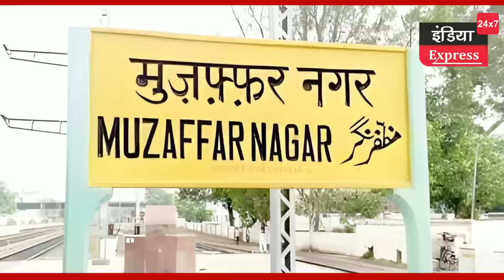मुजफ्फरनगर सपा जिलाध्यक्ष ने अखिलेश के हवाले से किया था उम्मीदवारी ऐलान ।। हरेंद्र मलिक बोले, मुझे..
मुजफ्फरनगर में सपा उम्मीदवार की घोषणा से जयंत चौधरी बेहद नराज हैं !

There seems to be a political tussle regarding the alliance candidate from Muzaffarnagar Lok Sabha. That's why SP's Muzaffarnagar Lok Sabha constituency in-charge, national general secretary and former MP Harendra Malik had to clarify that no candidate has been announced yet. National President Akhilesh Yadav has never said that he has to contest elections from Muzaffarnagar. Now let's talk about why it had to be said like this. For this you have to go back a bit. Last month itself, SP had a program in Bhanwada village of Muzaffarnagar. SP District President Zia Chowdhary had said that in a meeting in Lucknow, national president Akhilesh Yadav told him that Harendra Malik would be the SP alliance candidate from the Muzaffarnagar Lok Sabha seat. No problem with the ticket. Harendra Malik himself was present in that program. This is where the brawl started. RLD is the main party in the alliance. Chaudhary Ajit Singh himself contested in the 2019 elections. And Akhilesh Yadav has decided the candidate from Muzaffarnagar and also told that Harendra Malik will be the candidate. Because the district president of the party Zia Chowdhary had given a public statement. And that too with full confidence. In such a situation, all the big and small leaders of RLD were upset. And RLD chief Jayant Chaudhary is also being told to be very angry with this development. Anyway, the Muzaffarnagar Lok Sabha seat is very important for Jayant Chaudhary. On July 6, Jayant Chowdhary's program of harmony campaign was proposed in Charthawal assembly constituency of Muzaffarnagar. However, all programs have been postponed due to rain. Along with this, the names of the contenders for the RLD ticket from Muzaffarnagar Lok Sabha are coming to the fore. Please inform that Harendra Malik's son Pankaj Malik is the Samajwadi Party MLA from Charthawal. Now on a Facebook page Public Asia, former MP Harendra Malik's statement regarding the alliance candidate has come. First listen to what SP District President Jia Chaudhary had said. Then listen to what former MP Harendra Malik has said. Now it is possible that Akhilesh Yadav has told the district president about the alliance candidate. That is why he had given the message of Akhilesh Yadav. Well, only the District President can tell better.
मुजफ्फरनगर लोकसभा से गठबंधन उम्मीदवार को लेकर लगता है कि कोई सियासी बखेड़ा खड़ा हुआ है। तभी तो सपा के मुजफ्फरनगर लोकसभा क्षेत्र प्रभारी, राष्ट्रीय महासचिव एवं पूर्व सांसद हरेंद्र मलिक को सफाई में ये कहना पड़ा कि कोई उम्मीदवार अभी घोषित नहीं है। राष्ट्रीय अध्यक्ष अखिलेश यादव ने कभी नहीं कहा है कि मुजफ्फरनगर से चुनाव लड़ना है। अब ऐसा क्यों कहना पड़ा, इस पर बात करते हैं।
इसके लिए थोड़ा सा पीछे चलना पड़ेगा। पिछले महीने ही सपा का मुजफ्फरनगर के गांव भनवाड़ा में कार्यक्रम हुआ था। सपा के जिलाध्यक्ष जिया चौधरी ने कहा था कि लखनऊ एक मीटिंग में राष्ट्रीय अध्यक्ष अखिलेश यादव ने उनसे कहा है कि मुजफ्फरनगर लोकसभा सीट से सपा गठबंधन के उम्मीदवार हरेंद्र मलिक होंगे। टिकट में कोई दिक्कत नहीं है। हरेंद्र मलिक खुद उस कार्यक्रम में मौजूद थे। बस यहीं से बखेड़ा शुरू हुआ। गठबंधन में रालोद प्रमुख दल है। 2019 के चुनाव में खुद चौधरी अजित सिंह चुनाव लड़े थे। और मुजफ्फरनगर से अखिलेश यादव ने उम्मीदवार तय भी कर लिया और ये भी बता दिया कि हरेंद्र मलिक उम्मीदवार होंगे।  क्योंकि पार्टी के जिलाध्यक्ष जिया चौधरी ने सार्वजनिक बयान दिया था। और वो भी पूरे आत्मविश्वास के साथ।

 ऐसे में रालोद के बड़े छोटे सभी नेताओं को ये नागवार गुजरा। और इस घटनाक्रम से रालोद मुखिया जयंत चौधरी काफी खफा भी बताए जा रहे हैं। वैसे भी मुजफ्फरनगर लोकसभा सीट तो जयंत चौधरी के लिए बेहद महत्वपूर्ण है।  जयन्त चौधरी के 6 जुलाई को मुजफ्फरनगर की चरथावल विधानसभा क्षेत्र में समरसता अभियान के कार्यक्रम प्रस्तावित थे। हालांकि बारिश के चलते सभी कार्यक्रम स्थगित हुए हैं। साथ ही लगातार मुजफ्फरनगर लोकसभा से रालोद के टिकट के लिए दावेदारों के नाम सामने आ रहे हैं।
बता दें कि चरथावल से हरेन्द्र मलिक के बेटे पंकज मलिक समाजवादी पार्टी के विधायक हैं।
अब एक फेसबुक पेज पब्लिक एशिया पर पूर्व सांसद हरेंद्र मलिक का गठबंधन उम्मीदवार को लेकर बयान आया है।
पहले सुनिये सपा जिलाध्यक्ष जिया चौधरी ने क्या कहा था। फिर सुनिये पूर्व सांसद हरेंद्र मलिक ने क्या कहा है।
अब हो सकता है कि अखिलेश यादव ने जिलाध्यक्ष को ही गठबंधन उम्मीदवार के बारे में बताया हो। तभी तो उन्होंने अखिलेश यादव का संदेश दिया था। खैर ये तो जिलाध्यक्ष ही बेहतर बता सकते हैं।